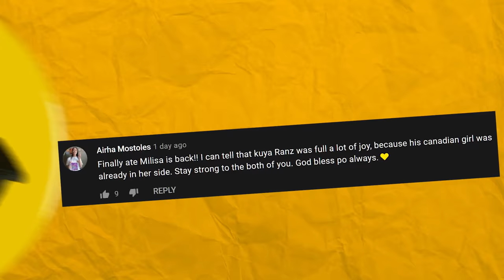Toys Gone PRANK On NATALIA! (Pinamigay Na haha!) | Ranz and Niana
toys gone prank on natalia! its been awhile since the last time we pranked our lil sister natalia! now i think its time again haha! peace natalia we love you! you're very smart ha haha!